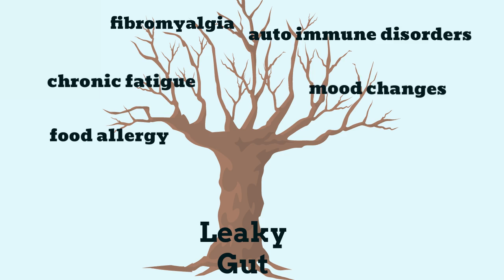Humic and Fulvic Acid for Leaky Gut Syndrome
This video describes how Humic and Fulvic Acids can help Leaky Gut Syndrome. Leaky Gut is caused when the membrane between the digestive tract and the bloodstream is damaged. The membrane is a highly specialized barrier that allows water and nutrients to pass through, while preventing the passage of harmful things. If that barrier "leaks," then bacteria, viruses, undigested food particles and waste products find their way into the bloodstream and disrupt or overwhelm the immune system. Many doctors believe Leaky Gut Syndrome is the root of problems such as food allergies, autoimmune disorders, chronic fatigue, fibromyalgia, brain and memory issues and even mood changes. This all-natural, organic, compound comes from fertile soil but is largely depleted in our food supply  due to modern farming practices. Now available in supplement form, it helps the gut in several ways. First, by binding harmful chemicals that disrupt the integrity of the gut membrane. It protects against the effects of gluten, antibiotics, herbicides and other chemicals. Secondly, it promotes the growth of probiotic organisms (good bacteria), and thirdly it carries many nutrients - especially minerals - to the tissues for overall health.  The Enrich Fulvic & Humic Mineral product supplies a daily dose of these amazing substances obtained from tested sources right here in North America. Each bottle contains 60 capsules for a one month supply.